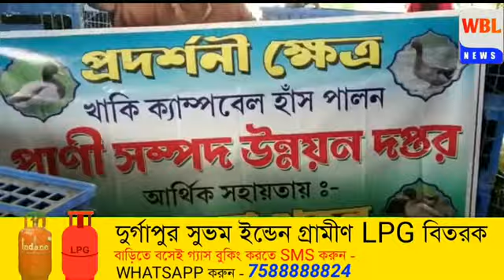পারিবারকে সহায়তা করতে নতুন প্রজাতির হাঁস প্রদান করল ভরতপুর প্রানীসম্পদ দপ্তর। wbl news